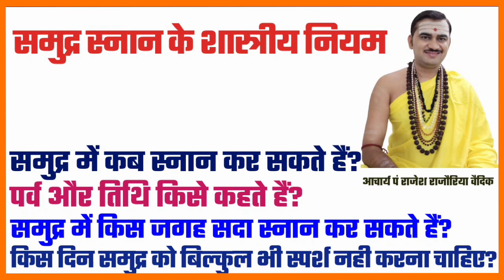समुद्र में कब स्नान कर सकते हैं | किस जगह स्नान करने पर दोष नही लगता | पर्व और तिथि किसे कहते हैं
1. समुद्र में कब स्नान कर सकते हैं ?
2. समुद्र में किस जगह स्नान करने पर कभी भी दोष नही लगता ?
3. किस दिन समुद्र का स्पर्श करना भी मना है?
4. पर्व और तिथि किसे कहते हैं?
5. पीपल वृक्ष को किस दिन छू सकते हैं?

●▬▬▬ஜ۩۞۩ஜ▬▬▬●

धन्यवाद
मीडिया सञ्चालक
जगद्गुरु शङ्कराचार्य अनुसंधान एवं प्रशिक्षण संस्थान
वृन्दावन मथुरा
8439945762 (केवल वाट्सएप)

●▬▬▬ஜ۩۞۩ஜ▬▬▬●

गंगा सागर स्नान
गंगासागर में कब स्नान करना चाहिए

समुद्र में नहाने वाला वीडियो
समुद्र में नहाते कैसे हैं
समुद्र में कैसे नहाती है
समंदर में नहाकर
Samudra me nahana
Samudra me nahane ke fayde

Kya samudra me nahana chahiye
Samundar me nahane ke fayde
Sagar snan 2022
Ganga sagar snan
गंगा सागर स्नान
Gangasagar mein snan kaise kiya jata hai
स्नान के नियम
नहाने के नियम
स्नान की विधि
स्नान करने की विधि
स्नान कब करना चाहिए
गंगा स्नान कब है
गंगा स्नान कैसे किया जाता है
Snan kaise karen
Snan kaise karna chahie
Snan kaise karte hain
Snan kaise kiya jata hai
Snan ke niyam
स्नान के नियम
Ganga snan ke niyam
Snan karne ke niyam
Ganga snan parv
Parv kise kahate hain
पर्व किसे कहते हैं
तिथि किसे कहते हैं
Tithi kise kahte hain
Tithi ki jankari
Tithi ka matlab
तिथि का मतलब क्या होता है
तिथि का अर्थ क्या होता है
Purv matlab kya hota hai
पीपल को कब नहीं छूना चाहिए
पीपल की पूजा कब करनी चाहिए
पीपल की पूजा कब नहीं करनी चाहिए